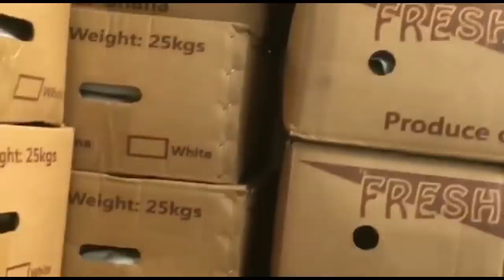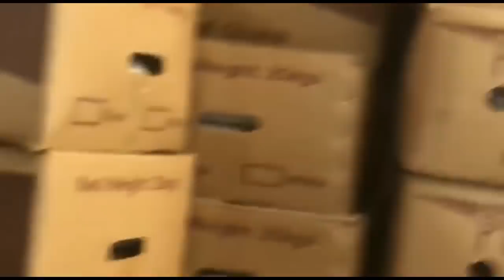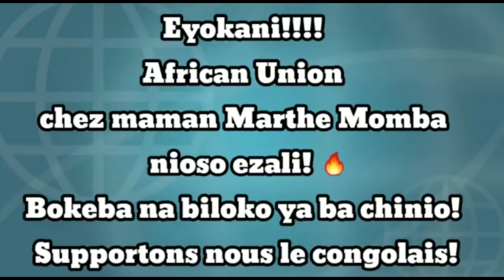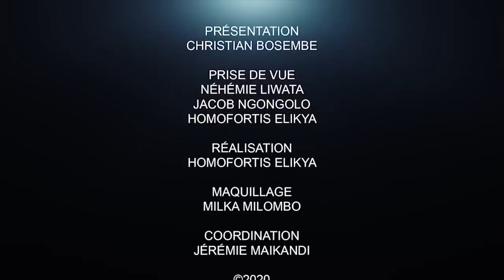QUAND LE FCC HUMILIE SES PROPRES CADRES : GUYLIT BOKWALA MET TOUT AU CLAIR.